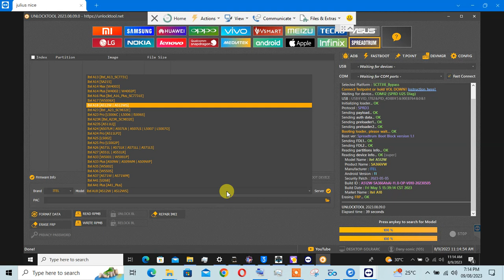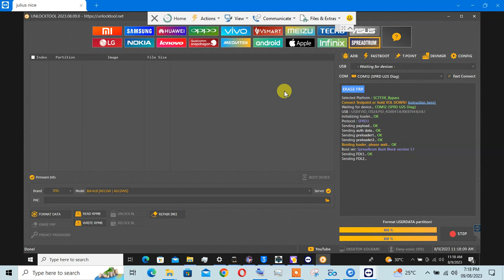Itel A512W pin frp remove by unblock tool danhy sonic